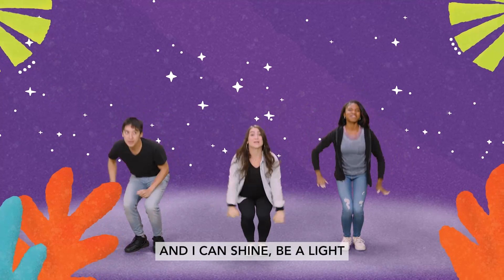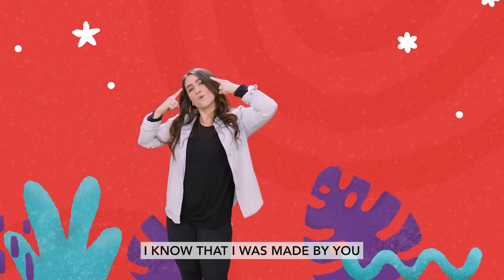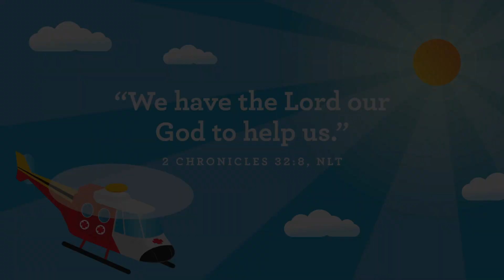Children's Ministry On-Demand Toddler May Week 1